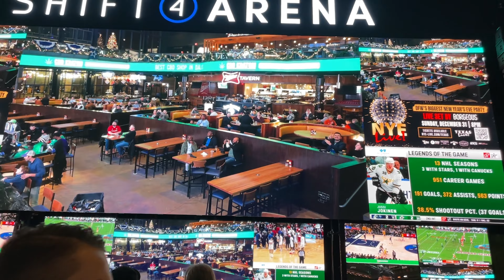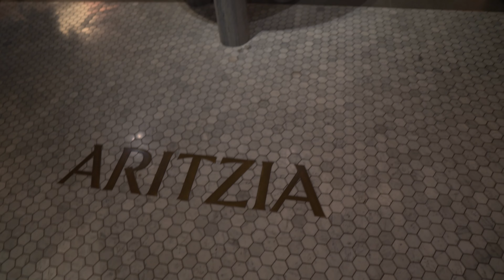GOING HOME FOR CHRISTMAS PT.2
Gabe: @gabe19p
Maddy: @madisonpurselley